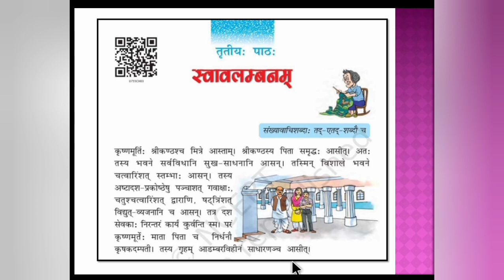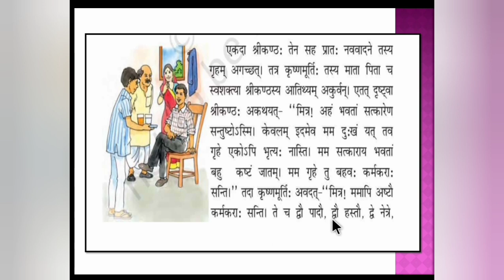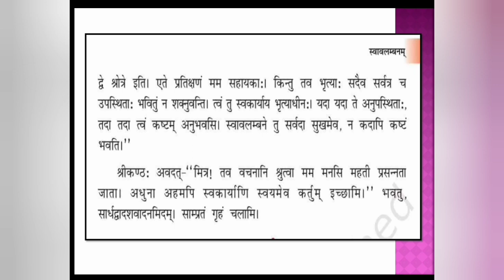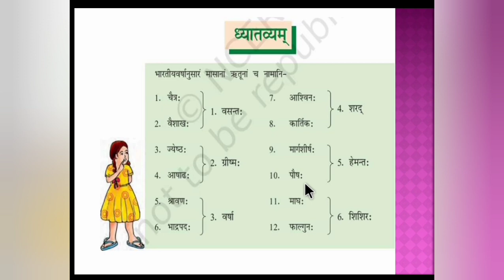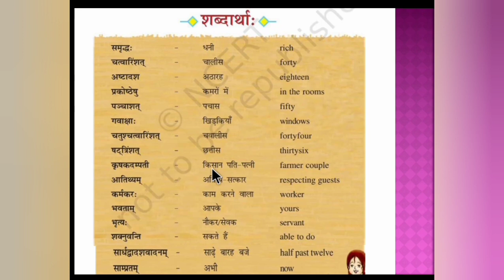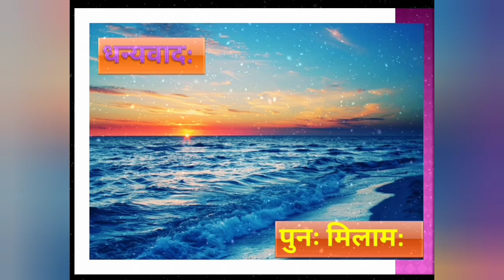Sanskrit class-7 NCERT book RUCHIRA, chapter-3(स्वावलम्बनम्) हिंदी अनुवाद